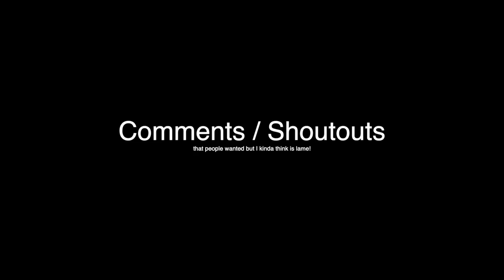Childhood Hero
A long day I ahead and we are now a full Alegria team. My childhood hero Andrey Krylov has joined the team. He was a crazy good tumbler and he was the first one to do my favourite routine of all time.

It's getting Christmas and there are a couple of Christmas trees around Cirque.

As b-roll of our training you will see teeterboard, acro, high bar and some spinning balancing tricks.